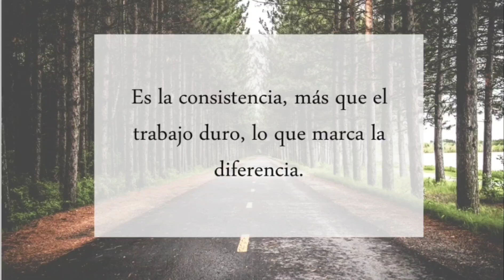May 5, 2023